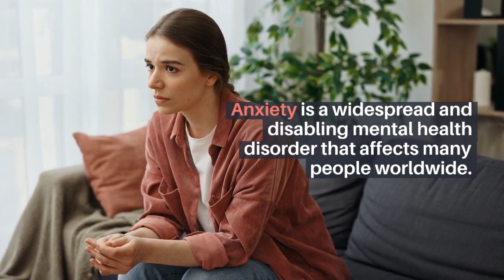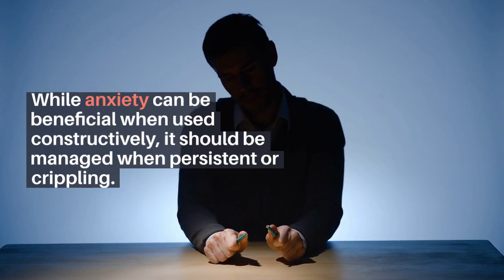ANXIETY THE TERROR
Anxiety has two aspects, one that will uproot lives and one that will reorder lives into something pleasant. You choose which it will be for you.